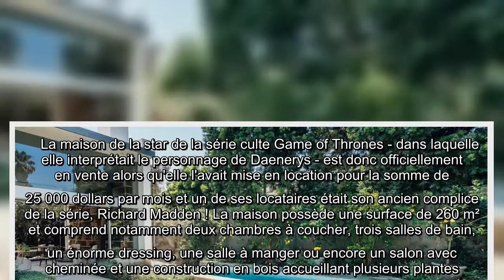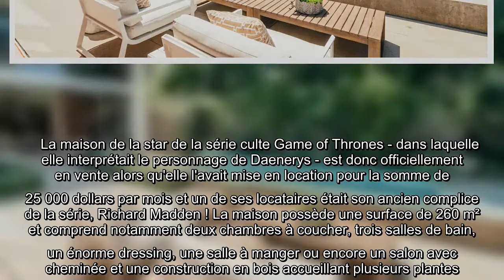Emilia Clarke (Game of Thrones) vend sa superbe maison pour 4,9 millions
La populaire Emilia Clarke rejoint la longue liste des stars qui cherchent à se séparer d'un bien immobilier à Los Angeles. L'actrice, originaire de Londres, avait acheté une superbe demeure dans le quartier de Venice en 2016 mais elle l'a met désormais en vente pour 4,9 millions de dollars.    La maison de la star de la série culte Game of Thrones - dans laquelle elle interprétait le personnage de Daenerys - est donc officiellement en vente alors qu'elle l'avait mise en location pour la somme de 25 000 dollars par mois et un de ses locataires était son ancien complice de la série, Richard Madden ! La maison possède une surface de 260 m² et comprend notamment deux chambres à coucher, trois salles de bain, un énorme dressing, une salle à manger ou encore un salon avec cheminée et une construction en bois accueillant plusieurs plantes. D'ailleurs, l'ensemble de cette chic villa, qui possède bien évidemment une superbe piscine en longueur et un agréable salon d'été, est très végétalisé, ...